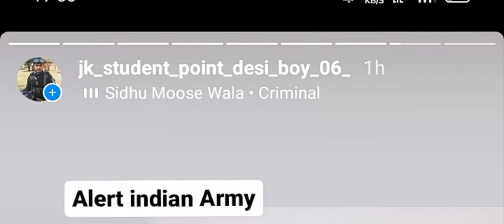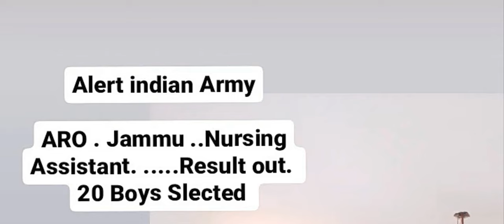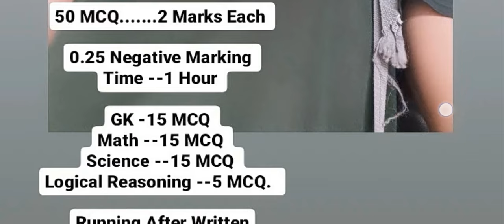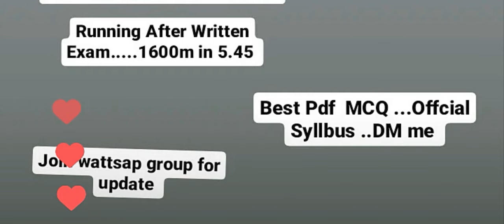Fresh Army Open Relly ..2024. .500+ Post. Link ..Active. 2024...